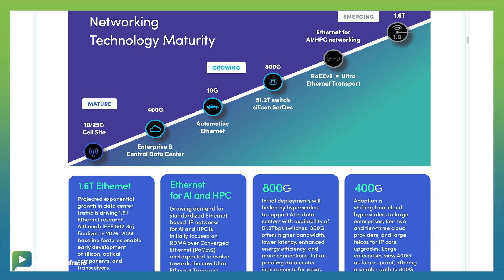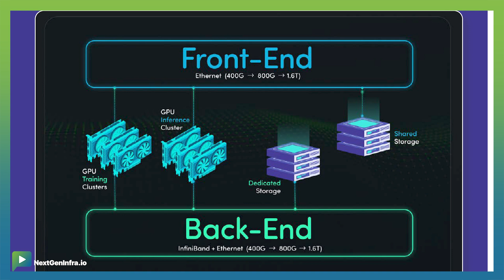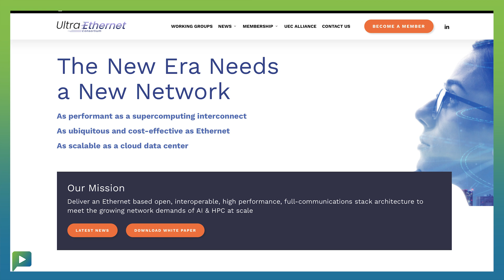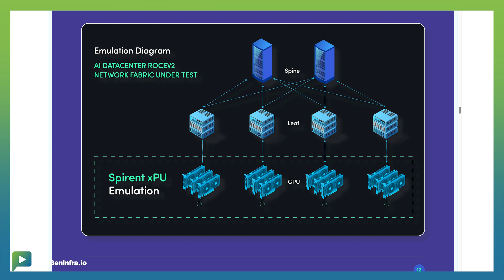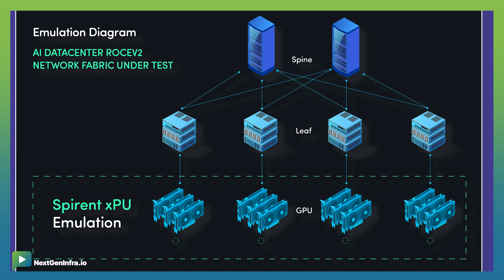TechUpdate: AI Clusters in Data Centers: Ethernet's Rise and Testing Imperatives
How is AI driving innovation in Ethernet networking?

Aniket Khosla, VP of Wireline Product Management from Spirent explains:

- Unprecedented rapid rate of speed changes and innovation in Ethernet, with 400G to 800G transition happening in just 2-2.5 years
- AI is the driving force behind quick deployment and adoption of higher speeds in data centers
- Ethernet is becoming a preferred fabric technology for AI clusters, with industry leaders forming the Ultra Ethernet Consortium to optimize it for AI workloads

Spirent's newly published report "Converging on a New Era of High-Speed Ethernet" may be downloaded here: